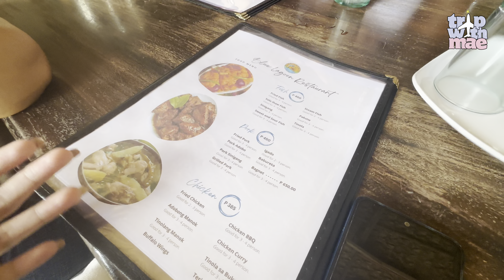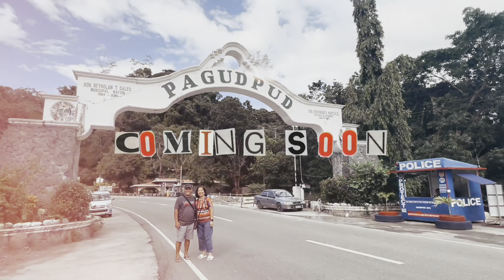BEAUTIFUL DESTINATION | ILOCOS NORTE (PART 2)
Part 2 of our Ilocos Vlog takes you on a scenic journey to iconic spots, including the breathtaking Bangui Windmills! We practically had the beach to ourselves, capturing stunning moments without the crowds. 🚗✨